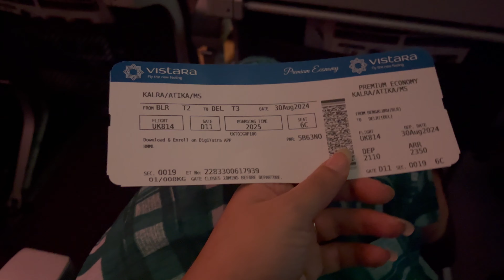West Delhi Me Khaana Khatam Friday Night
About us : Hi 👋 we ( Sudeep & Atika ) would like to welcome you all to our channel.

Cheers 😊